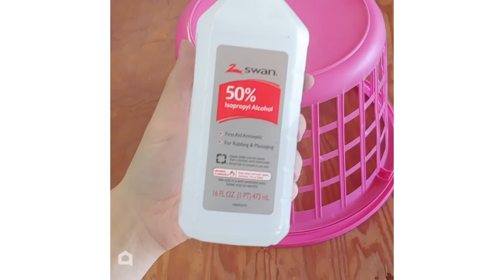Grab some Dollar Store bins to copy these genius organizing ideas!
It's time to head out to your local dollar store and pick up some plastic bins!

Because, in this video, Hometalkers share 17 completely genius storage hacks that use dollar store bins. Learn new ways to organize your drawers, your bathroom, your kitchen and more in this round-up of awesome ideas. And the best part --- not one of these ideas will break the bank.

Which of these dollar store bin hacks is your favorite?

0:00 1. Laundry Room Storage
0:11 2. Kitchen Cupboard Storage
0:22 3. Office Storage
0:33 4. Electric Cable Storage
0:42 5. Car Bin
0:47 6. Kitchen Sink Storage
0:55 7. Decoupaged Craft Bins
1:13 8. Drink Cups Organizer
1:19 9. Desk Organizer
1:24 10. Magazine Organizer
1:27 11. Pantry Organizer
1:33 12. Toy Box
1:50 13. Makeup Organizer
2:08 14. Shoe Storage
2:17 15. Closet Storage
2:38 16. Hanging Fruit Basket
2:48 17. Kitchen Drawer Storage
2:56 18. Desk Drawer Storage
3:17 19. Hanging Towel Basket
3:28 20. Stacked Bathroom Storage
3:44 21. Stacked Toy Storage
3:53 21. Kitchen Drawer Storage
4:07 22. Snack Storage
4:22 23. Hats And Scarves Storage
4:44 14. Labeled Kitchen Containers
4:55 15. Hats And Scarves Hanging Bins
5:05 16. Book Crate
5:28 17. Bathroom Wall Baskets
5:37 18. Outro

*Material List:*
- Plastic Weave Bin
- Plastic Storage Stacking Bins, Red
- Small Navy Flexible Plastic Storage Bin
- Medium Storage Bin, Assorted Colors